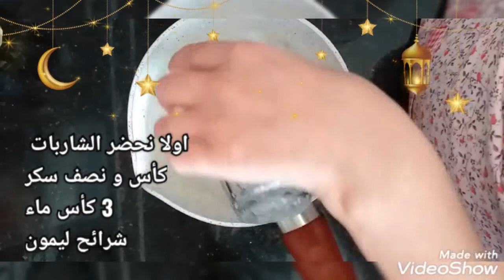🌜بسبوسة بمقادير اقتصادية👌 توالم سهراتكم الرمضانية 🌛